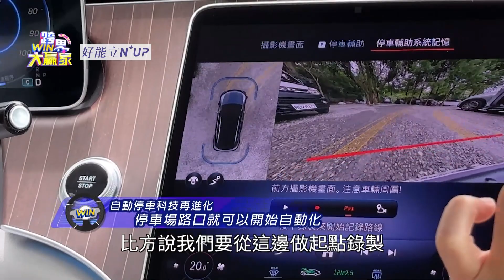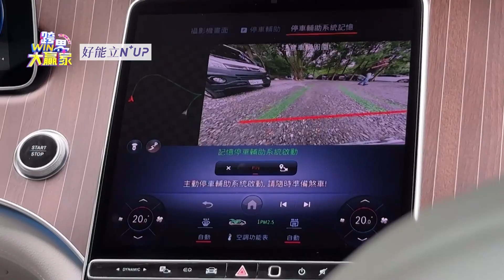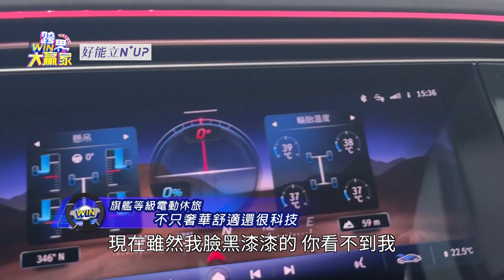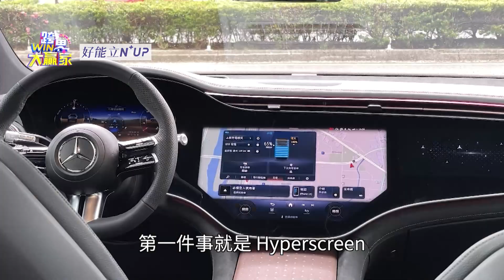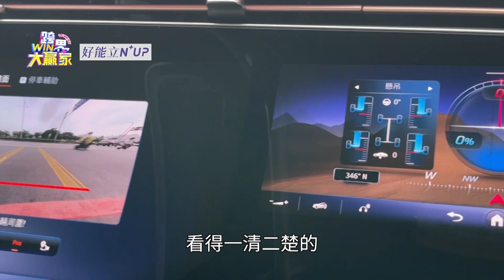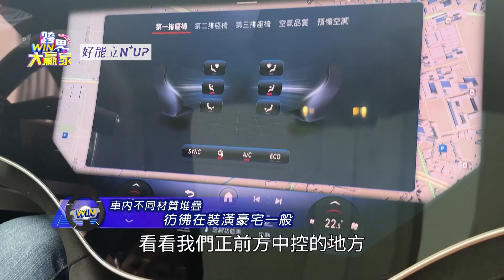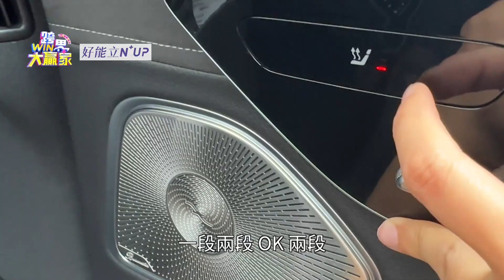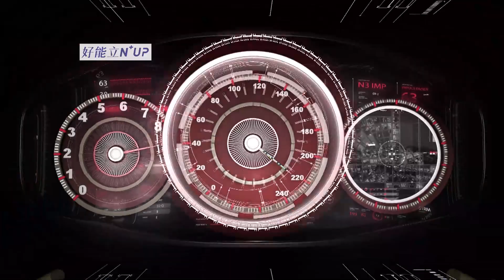電動車驚人馬力扭力 營造比油車更好的動態表現(精彩片段)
░ 節目資訊 ░
東風衛視 | 每週六晚上10:00首播
JET綜合台 | 每週日晚上08:00首播

【現在療日子YouTube頻道可以加入專屬會員囉！】
★★協助療日子推出更多優質內容，帶給您不一樣的療癒日常★★